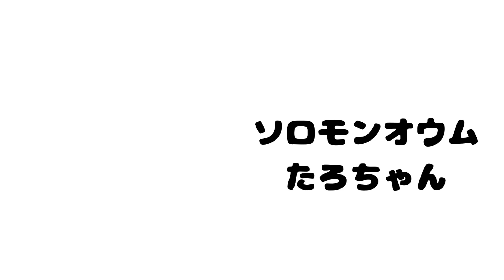中々ケージに戻ってくれないソロモンオウムたろちゃん Cockatoo that won't easily go back to his cage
鳥さんがケージに戻らないよ！って時よくあると思いますが、たろはイライラ期の時の方がテリトリー意識が強くなるからか、ケージに手を入れているとターっと戻って来ます(イライラMax抜けました～🙌)　でも急いでいる時に限って戻ろうとしない様な気がするな～😆　すんなり戻ってくれる子の方が少ない気がするけど皆さまの鳥ちゃんはどうなんでしょうか？😊